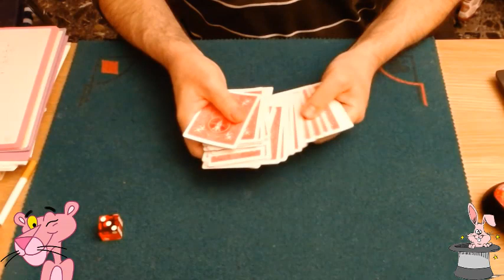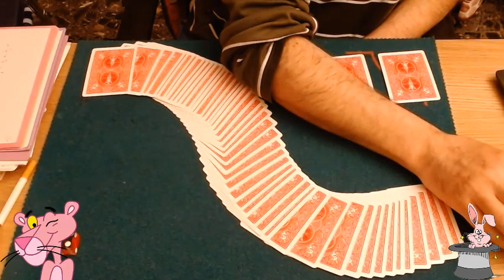Cara ARRIBA y Cara ABAJO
Toda la Baraja es un fiel reflejo de dos de sus cartas representantes.